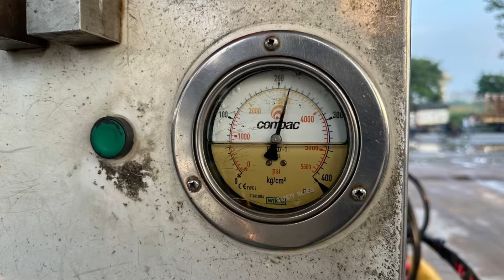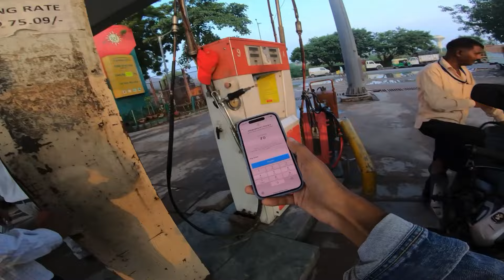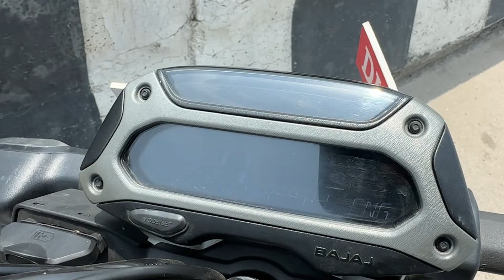CNG Bike😳Bajaj Freedom 125 CNG Fuel Efficiency & Highway Touring | Good or ❌ Mileage Test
Social Media 🌐